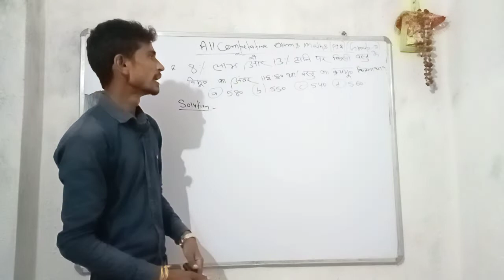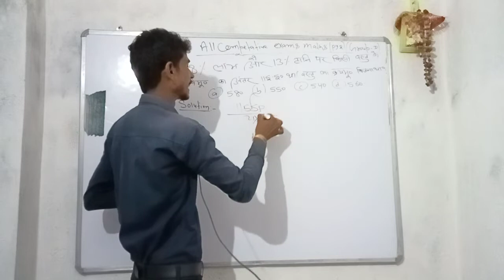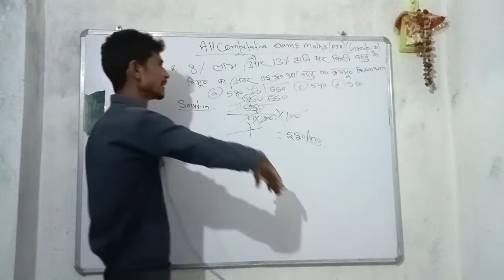All competative exams maths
Railway Group D previus questions.
Prakash Education 2.0